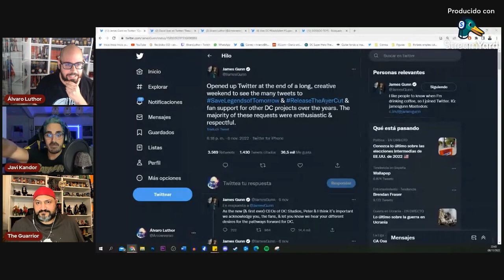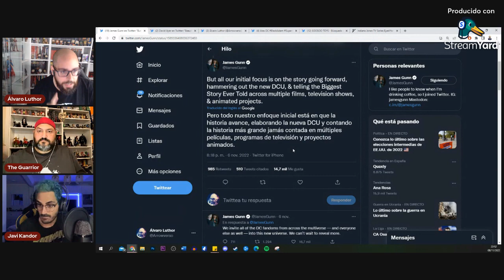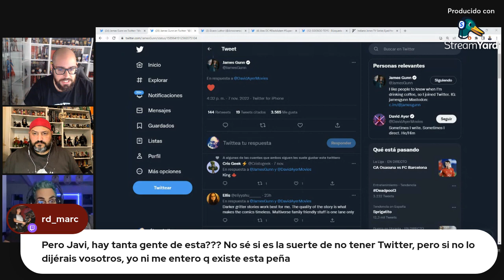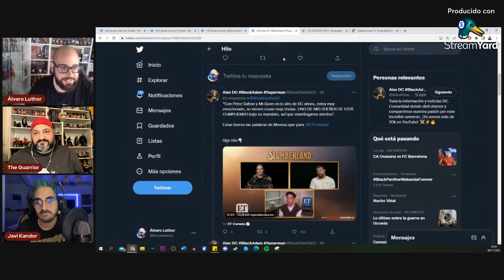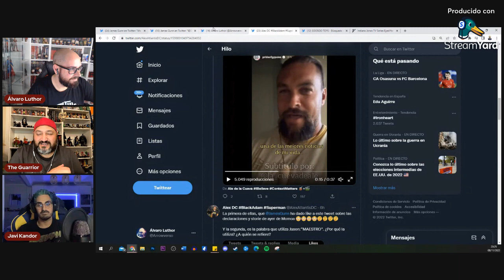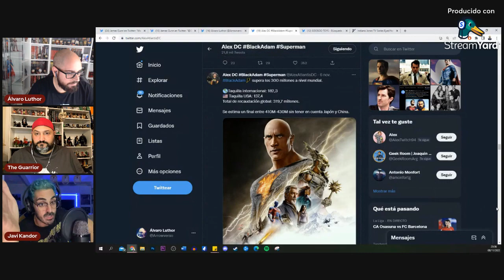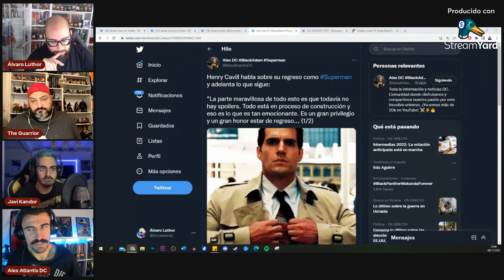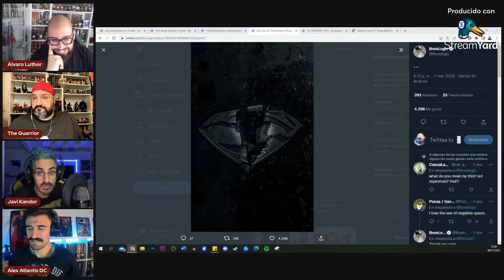¡EL FUTURO DEL DCU! - James Gunn, Jason Momoa y su proyecto, Superman, Zaslav...